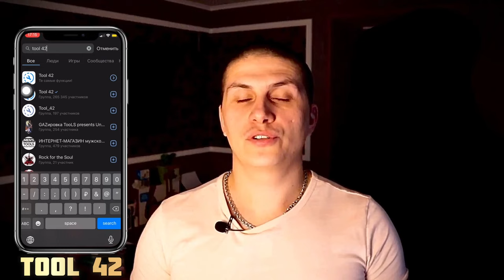Лайфхаки о КОТОРЫХ ты НИЧЕГО не ЗНАЛ(а) (ВК, Instagram): техноканал iApple Expert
Лайфхаки о которых ты ничего не знал
Скрытые возможности ВК
Скрытые возможности Instagram

В поисковой строке пишем Tool 42
Чтобы узнать о ВК (кто добавил вас в чёрный список, дата регистрации, кто вас скрыл, анализ активности вашего профиля, посещение вашей стены, статистика историй и так далее)

В поиске фильтров green screen
В Instagram Приставляет фон